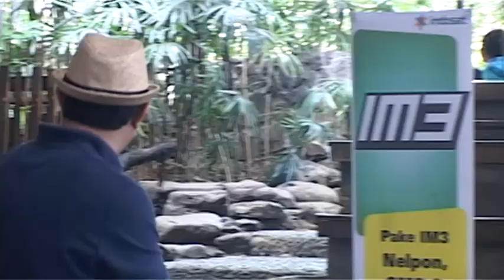TEDx Bandung | ARUMBA(SAUNG ANGKLUNG UDJO)